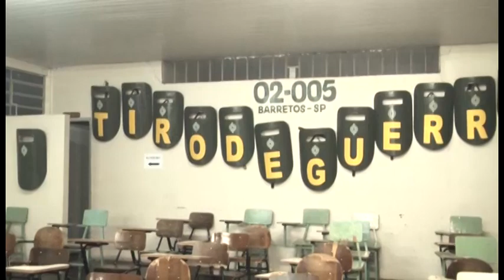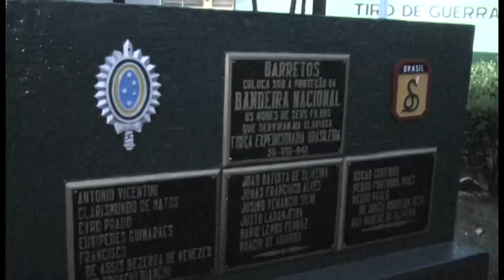REUNIÃO EX ATIRADORES